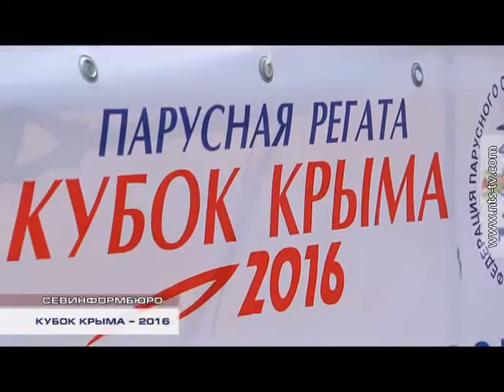13.06.2016 Первая гонка «Кубка Крыма» прошла на внутреннем и внешнем рейде Севастопольской бухты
23-я по счету парусная регата «Кубок Крыма» началась в Севастополе 12 июня, в День России. Первая гонка прошла в воскресенье на внутреннем и внешнем рейде Севастопольской бухты. О том, как это было – в нашем следующем репортаже.